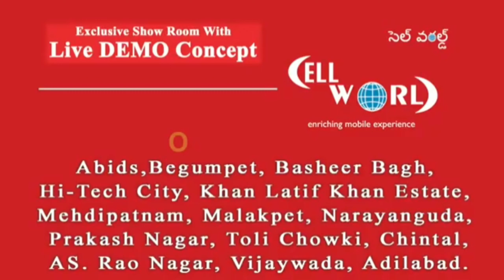ZAHHERABAD ME 100 BLACK BELTS ....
ZAHHERABAD ME 💯 BLACK BELTS..